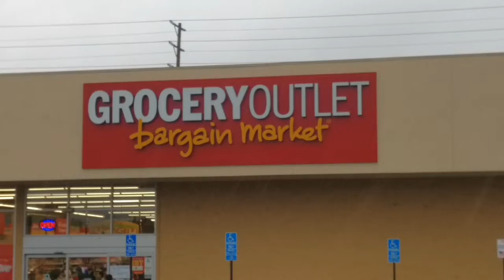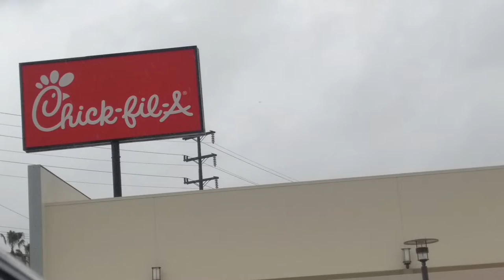MY FAVORITE PLACE